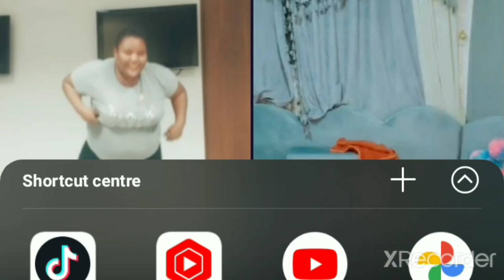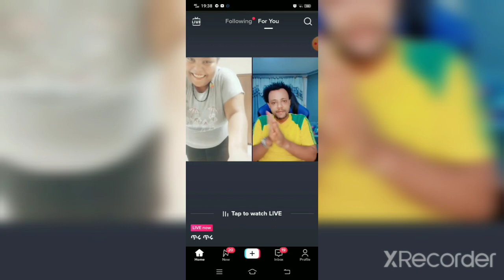muben moyatee Waan inni qaxa'e🤣🤣🙆